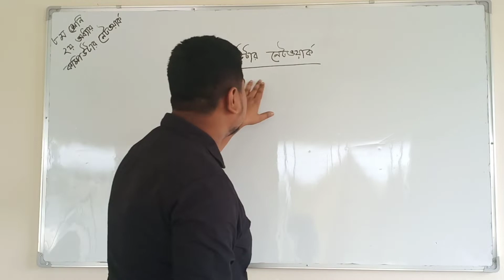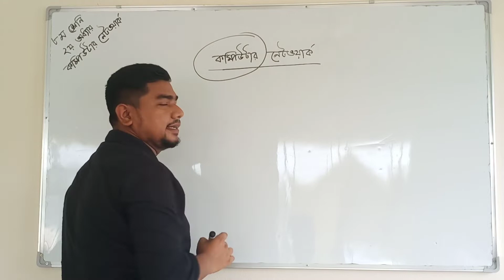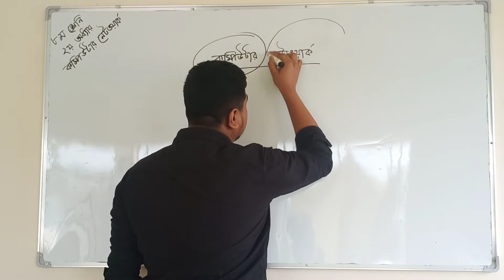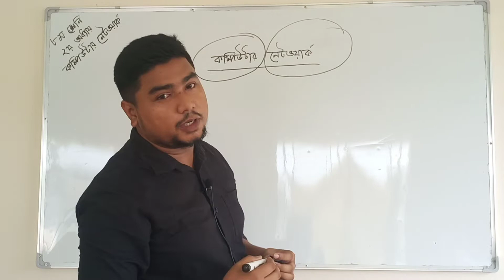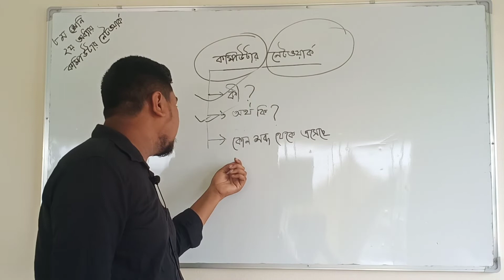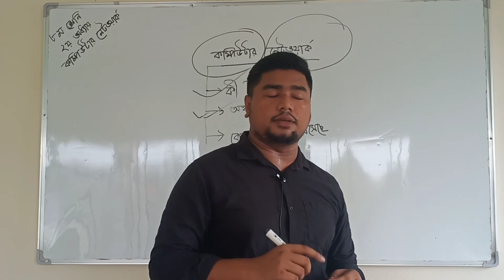অধ্যায়ঃ |২য় |কম্পিউটার নেটয়ার্ক|।what is computer? ৷ আইসিটি। ৮ম শ্রেণী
Series: তথ্য ও যোগাযোগ প্রযুক্তি (Information Communication Technology) [JSC]
রাফেল মাহমুদ
সহকারী  প্রধান  শিক্ষক
কাশিমপুর মডার্ন স্কুল এন্ড কলেজ।

Computer) হল এমন একটি যন্ত্র যা সুনির্দিষ্ট নির্দেশ অনুসরণ করে গাণিতিক গণনা সংক্রান্ত কাজ খুব দ্রুত করতে পারে।
কম্পিউটার (computer) শব্দটি গ্রিক " কম্পিউট " (compute)শব্দ থেকে এসেছে। compute শব্দের অর্থ হিসাব বা গণনা করা। আর
কম্পিউটার (computer) শব্দের অর্থ গণনাকারী যন্ত্র। কিন্তু এখন আর কম্পিউটারকে শুধু গণনাকারী যন্ত্র বলা যায় না। কম্পিউটার এমন এক যন্ত্র যা তথ্য গ্রহণ করে এবং বিভিন্ন প্রক্রিয়ার মাধ্যমে তা বিশ্লেষণ ও উপস্থাপন করে। সভ্যতার বিকাশ এবং বর্তমানে তার দ্রুত অগ্রগতির মূলে রয়েছে গণিত ও কম্পিউটারের প্রবল প্রভাব। বাংলাদেশে প্রথম কম্পিউটার আসে ১৯৬৪ সালে।